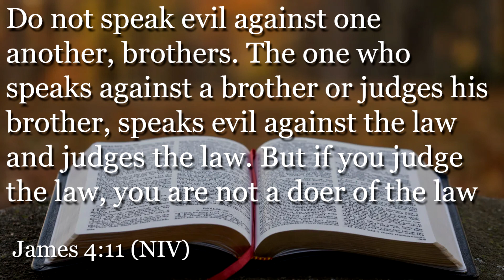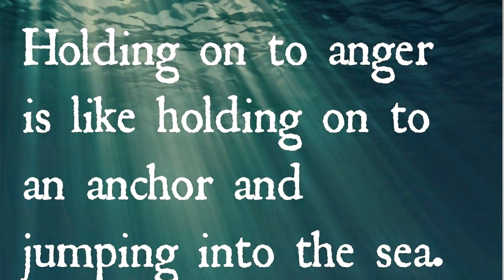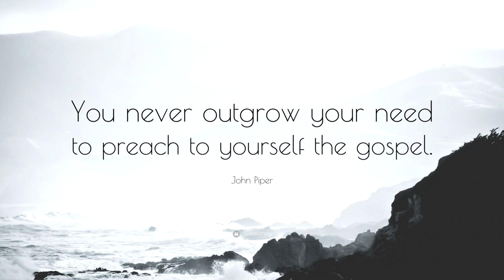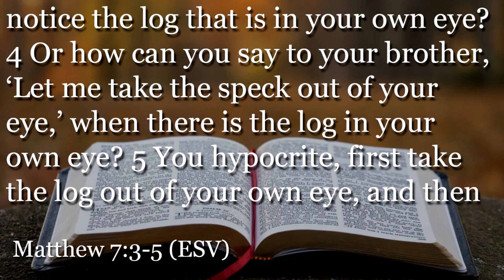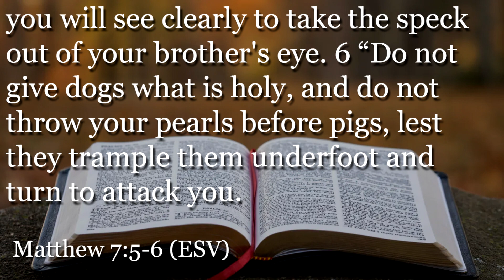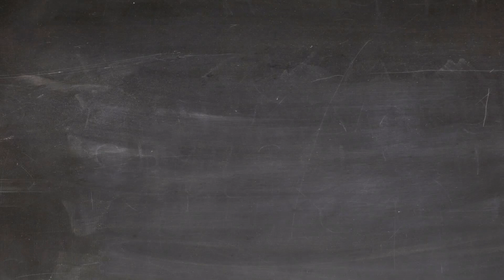Sunday Morning Sermon - June 14, 2020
Continue our look at the book of James chapter 4 this week with Major Bill Blackman